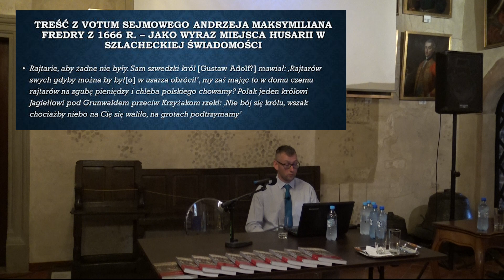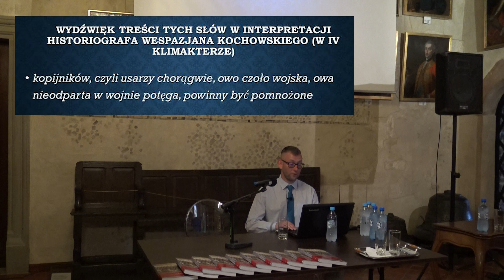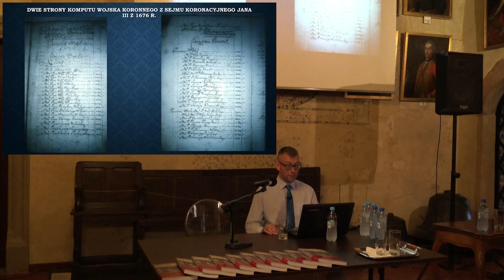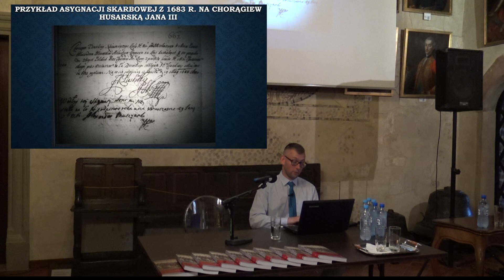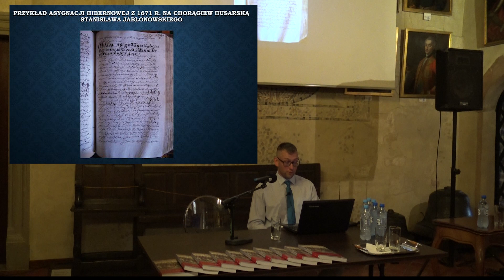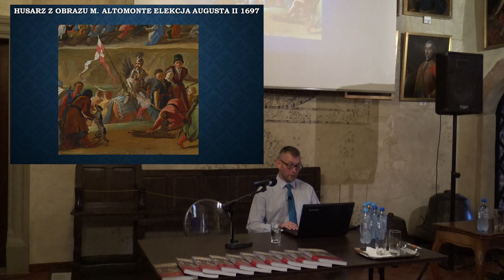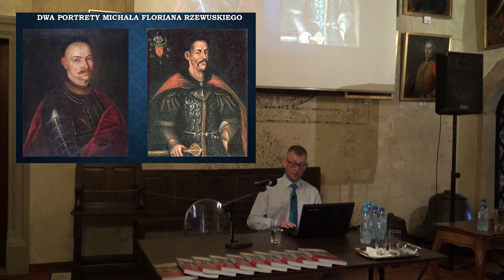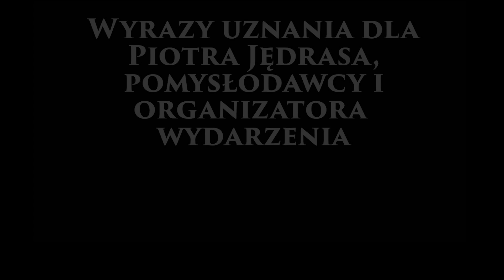Husaria Sobieskiego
Zapraszam na prelekcję dr. Zbigniewa Hunderta pt.: "Husaria Sobieskiego", która miała miejsce 18 czerwca 2021 roku w zabytkowych ratuszu w Tarnowie. Wydarzenie odbyła się z inicjatywy Piotra Jędrasa pasjonata historii i założyciela strony Dwór Hulaszczego Sarmaty

​​Wesprzyj mój kanał: Konto (PLN): 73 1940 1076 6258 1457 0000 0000 (tytułem: "Darowizna".)

Kanał wspiera portal Historykon.pl - bądź na bieżąco z najważniejszymi wydarzeniami ze świata historii